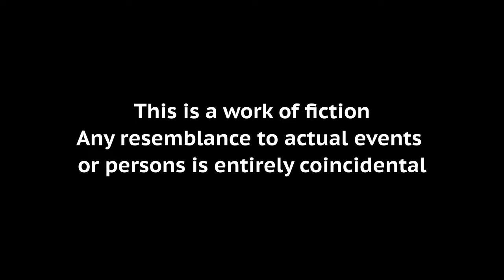Zoro Drama - Kitty found the legendary Cat Spirits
For Zoro, will it be the beginning of good or bad luck?

Name: Zoro
Gender: Male
Breed: Minuet / Napoleon
Character: Playful, Adventurous